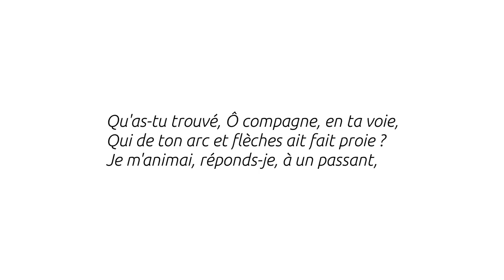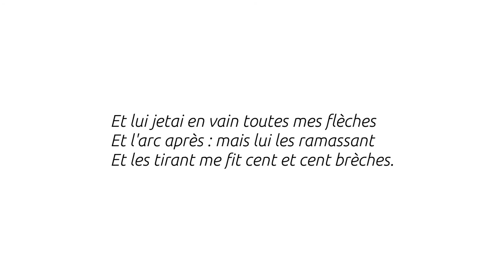Sonnet - Diane étant en l'épaisseur d'un bois - Louise Labé - Thalie Envolée (HD)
Enregistrement audio du texte « Sonnet - Diane étant en l'épaisseur d'un bois » de Louise Labé dans le cadre du projet Thalie Envolée

Crédits :

Texte : Louise Labé
Interprétation : Laurie Willième
Dirigée par : Laura Dussard
Captation & Mixage : Matthieu Van Dyck
Vidéo : Antoine Motte dit Falisse
Clavecin : Aline Bolliger